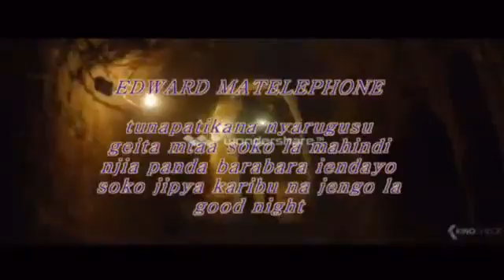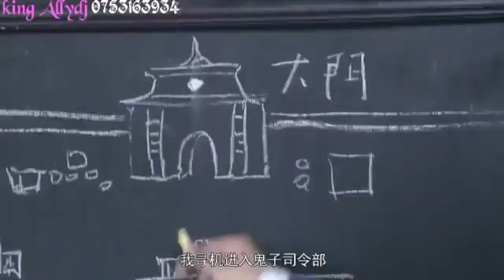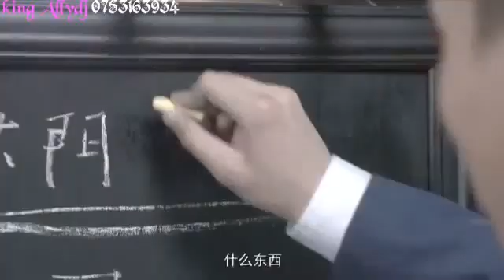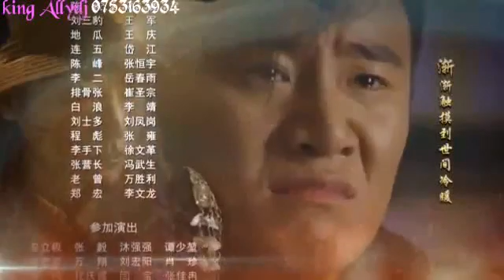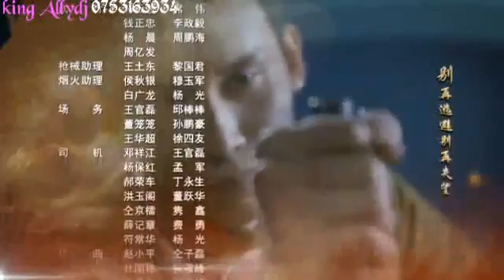Wind Shadow sehemu ya 2 ( Whatsapp kwa full)